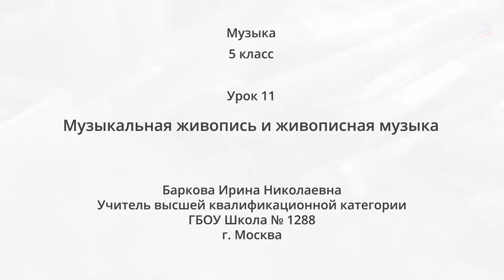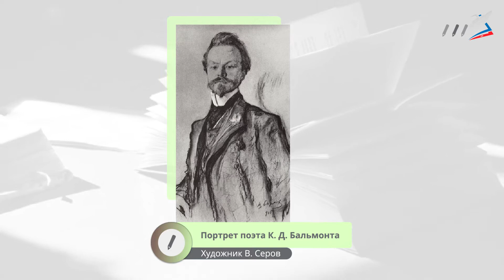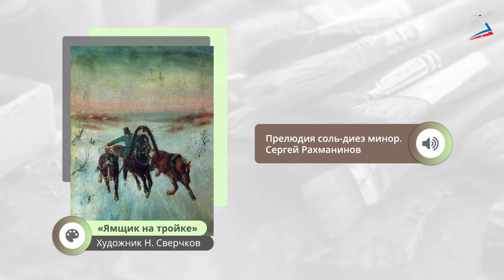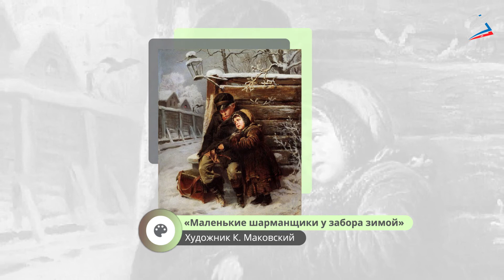Музыкальная живопись и живописная музыка. Музыка 5 класс.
- Урок 11. Музыкальная живопись и живописная музыка
Автор: Баркова Ирина Николаевна

Любое синтетическое искусство, будь то кинофильм, театральная постановка или симфонический концерт, требует участия целого коллектива: писателей и художников, композиторов и актёров.

Цель:

    познакомиться с понятиями «музыкальной живописи» и «живописной музыки».

Задачи:

    узнать, как влияют друг на друга живопись и музыка;
    познакомиться с примерами «живописной музыки» и «музыкальной живописи»;
    закрепить тему взаимопроникновения и различных видов искусства.